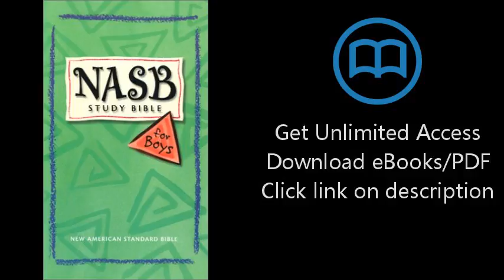NASB Study Bible for Boys